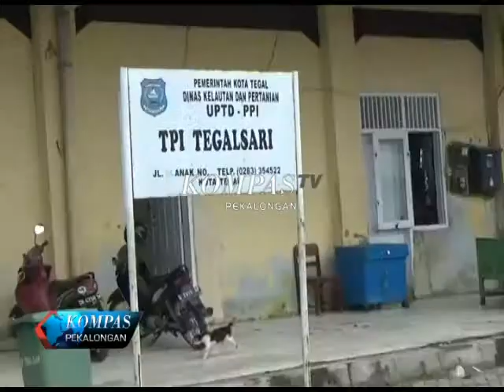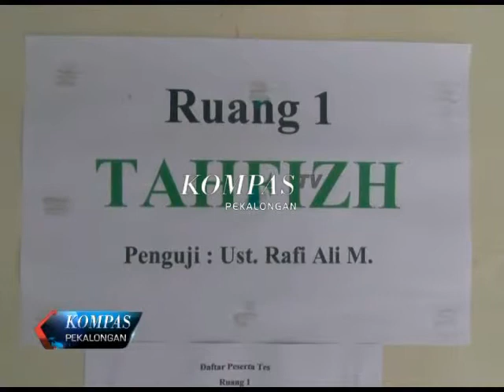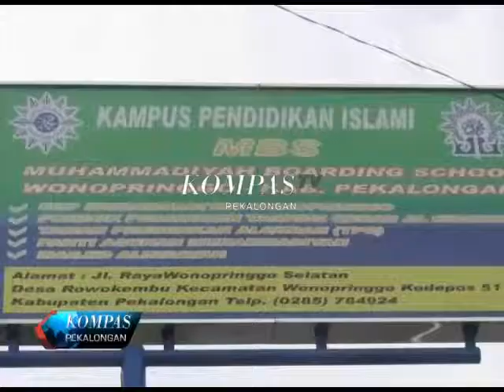KOMPAS TV PEKALONGAN EDISI 325 SEGMEN 2